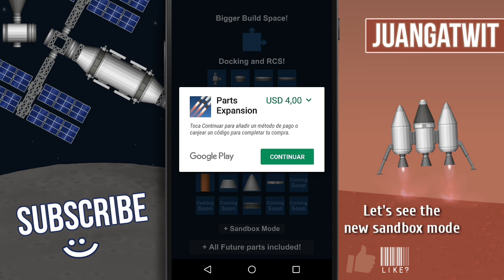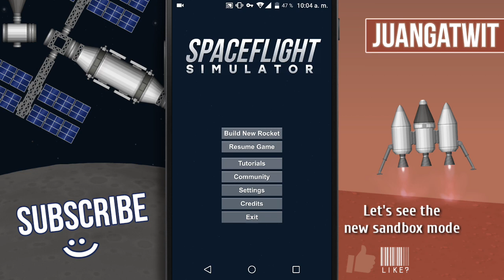NEW UPDATE! REVIEW (1.31) | SANDBOX MODE and MORE • Spaceflight Simulator 🚀 [SFS] iOS/Android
Features:

Added a new wheel (free version).
Added sandbox mode options (Parts Expansion).
Adjusted prices for other countries
You can now move camera in game view.
Added a new docking tutorial.
Added community links.
Fairings now detach from any non fairing part when deployed.
Fixed: ground teleport bug, extra velocity bug, undock bug etc etc.